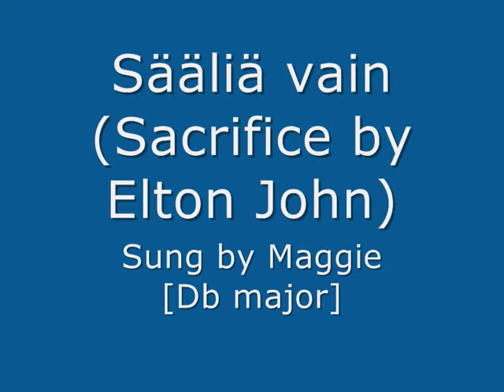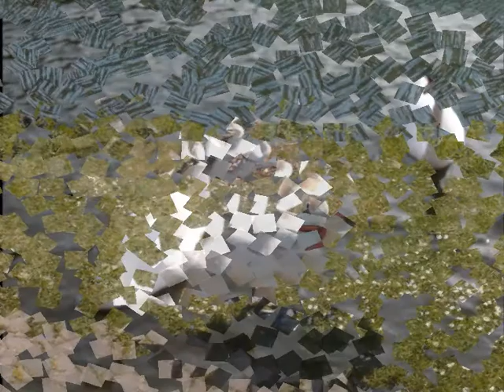Sääliä vain ("Sacrifice", cover) - Maggie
Sääliä vain (Sacrifice, Elton John, Bernie Taupin 1989, suomenkieliset sanat L. Sointu)

Itse sanoit niin, et luoksein jäät
Nyt oot muka velkaa - se niin ei oo.
Sun täytyy muistaa, mua odotetaan.
Silti sua kaipaan, kaipaan yksinään.
Kun kun hän - pois vilkoittaa,
Silloin en tiedä mitään beibi, sillä sut vain nään.

Se on kai säälii vaan, se on sitä vaan.
Selvempää ois, erota kokonaan.
Se on kai säälii vaan, kai säälii vaan.
Se on kai säälii vaan, kokonaan.

Kun väärin sanottiin, riitannuuttiin,
Tunteeni pirstoutui, mitään ei kai voi.
Mihin tästä mennään - en voi tietää.
No tietysti tänne, kylmään järkeen.
Kun kun hän, hän taas murtuu.
Hän tarrautuu minuun beibi, pahalta tuntuu.

On se aivan turhaa, elää valetta saan.
Se on kai säälii vaan ja kokonaan.

Levyttäneet mm.: Elton John, Sinéad O'Connor, Gregorian, Kari Kuivalainen

[Päätä aukoi Marke Lindeman, kitaraa kidutti Vesa Saario]